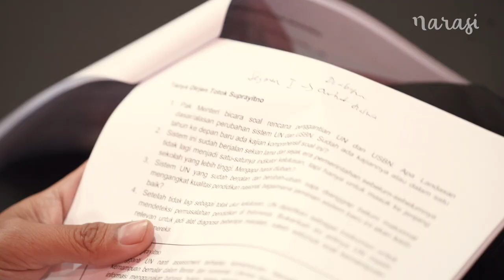Indonesia Raya 3 Stanza di Mata Najwa | Catatan Najwa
Sebelum siaran langsung Mata Najwa, kru yang bertugas akan mengarahkan penonton untuk menyanyikan lagu “Indonesia Raya” 3 stanza. Apa sih sebetulnya “Indonesia Raya” 3 stanza? Apa bedanya dengan lagu Indonesia Raya yang selalu dinyanyikan saat upacara bendera?

Kira-kira penonton Mata Najwa sudah hafal belum ya lirik Indonesia Raya 3 stanza?

(Narasi)

Tonton juga Catatan Najwa eps. [Indonesia Raya 3 Stanza di Mata Najwa] dan episode lainnya di